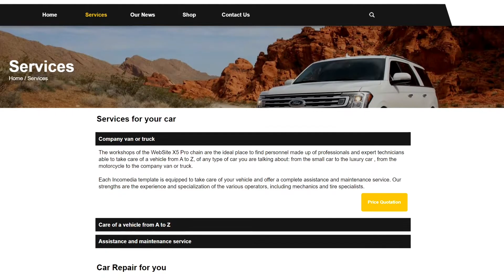AutoDream - WebSite X5 Pro Template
AutoDream is a WebSite X5 Pro theme for an automotive website. Modern and professional, perfect for car dealerships, car rentals, auto repair centers and all automotive sectors such as car handling services.

Created with: WebSite X5 Pro 2021.3